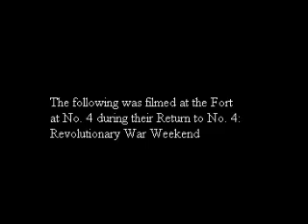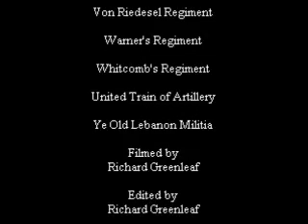Return to No 4 Battle Reenactment Part I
This video, part one of three, was filmed on August 24, 2013 at the Fort at No. 4 in Charlestown, NH during their Return to No. 4: Revolutionary War Weekened. The fort represents more the period during King Geroge's War and the French and Indian rather than the Revolution. However the original fort would play a role as a rallying point for troops in the Revolution. It was from the fort that General John Stark mustered his troops prior to marching off to the Battle of Bennington. The battle reenactment was a mock battle as it appears there was no actual Revolutionary War battle took place at the fort.